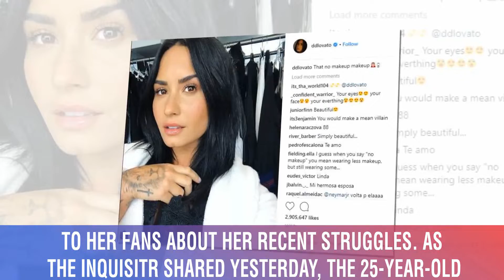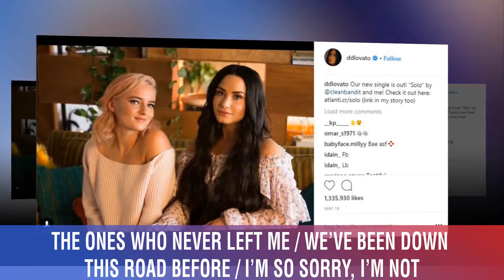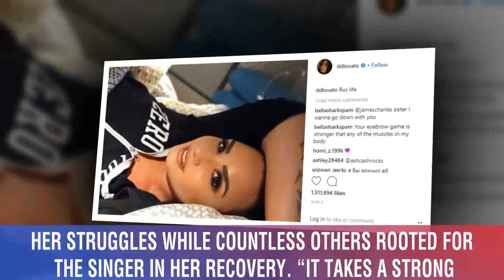Demi Lovato Opens Up To Fans About ‘Difficult Time’ During Concert Stop In Barcelona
Following the release of her shocking new song, “Sober,” Demi Lovato is finally opening up to her fans about her recent struggles.